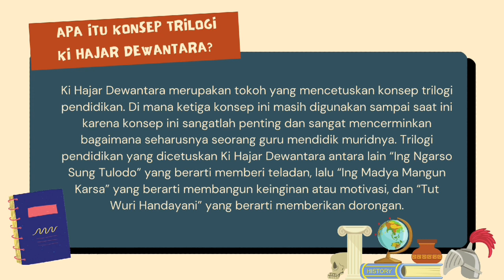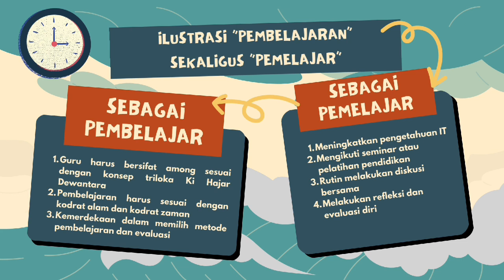Linda SN Vidio Slide 10 PGP A10 Ilustrasi sebagai "Pembelajar" sekaligus "Pemelajar"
Ilustrasi Diri sebagai "Pembelajar" sekaligus "Pemelajar" yang dapat Menginternalisasi Gagasan Ki Hajar Dewantara